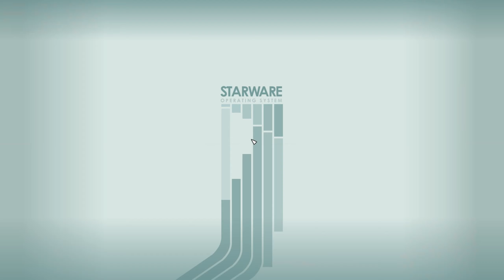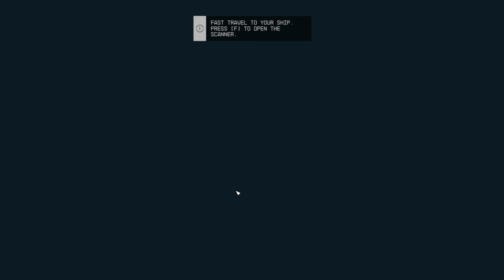STARFIELD | UZAY KORSANLARINA ZİYARET | Bölüm 2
Oyunun konusu
Starfield, The Elder Scrolls V: Skyrim ve Fallout 4'ün ödüllü geliştiricileri Bethesda Game Studios'un 25 yılın ardından oluşturduğu ilk yeni evren. Yıldızların arasında geçen bu yeni nesil rol yapma oyununda istediğin karakteri oluştur ve eşi görülmemiş bir özgürlükle keşfe çıkarak insanlığın en büyük gizemine cevap aradığın destansı bir yolculuğa koyul.

2330 yılında insanlık güneş sistemimizin ötesine geçerek yeni gezegenlere yerleşip artık uzay gezginleri olarak yaşıyor. Bethesda Game Studios'un en büyük ve en iddialı oyununda galakside nadir eserler arayan son uzay kâşifi grubu olan Constellation'a katıl ve uzayın muazzam enginliğinde seyahat et.

Starfield
Starfield Nedir
Starfield  Oyna
Starfield  Türkçe
Starfield  Türkçe Yama
Starfield  Türkçe Oynanış
Starfield  Oynuyoruz
Starfield  Walkthrough
Starfield  Gameplay
Starfield  Oynanış
Starfield  İndir
Starfield  Türkçe Lets Play